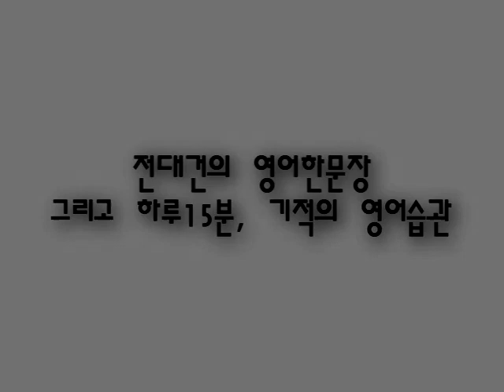'그 집에 너무 가까이 가지 마' 영어로는? [전대건의 영어한문장]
'하루15분, 기적의 영어습관' 책이 출간 되었습니다 ^^

트위터, 인스타그램도 하신다구요? @daegunjeon

더 많은 강의와 자료는 로 오세요 ^_^
네이버에서 '전대건' 을 검색하셔도 됩니다!

아이튠즈에서도 '전대건' 을 검색해보세요! 팟캐스트 서비스도 제공 중이에요.
안드로이드 폰을 사용하신다면 'iblug' 어플을 다운 받으신 후 '전대건의 영어한문장' 을 검색하시면 됩니다 ^^

감사합니다!